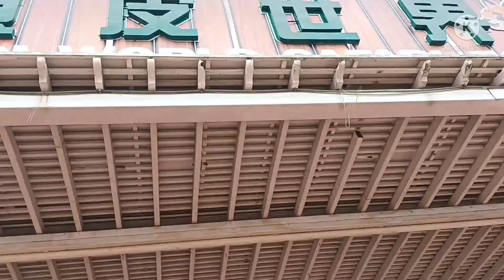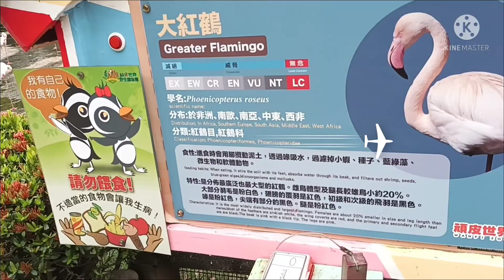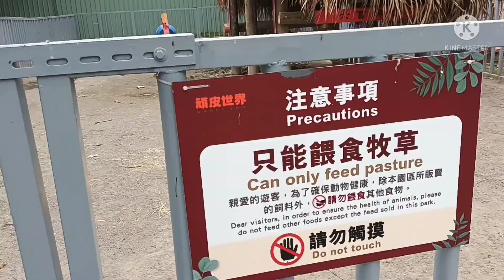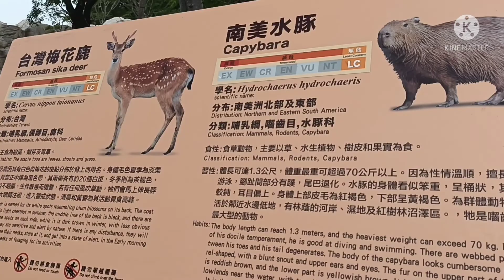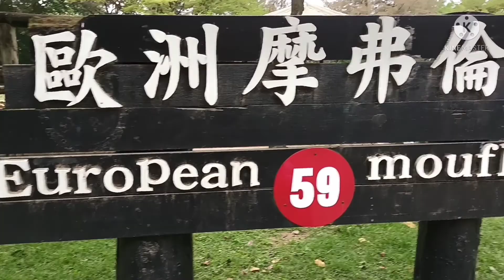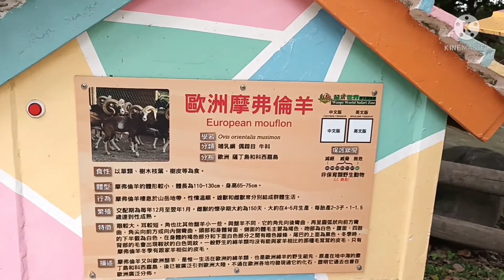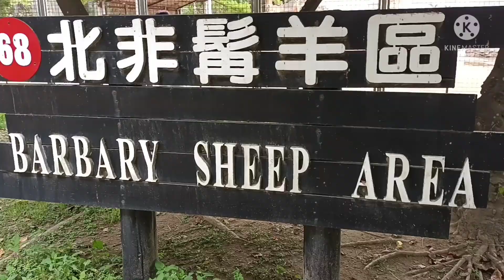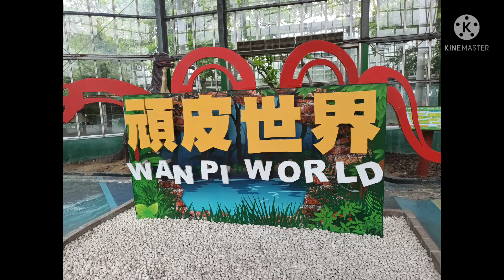ADVENTURE IN WANPI SAFARI ZOO IN TAINAN TAIWAN Part 1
adventure in WANPI ZOO with my employer,  is so nice and interesting, very comfortable and convenient, there so many kind of exotic animals.🥰